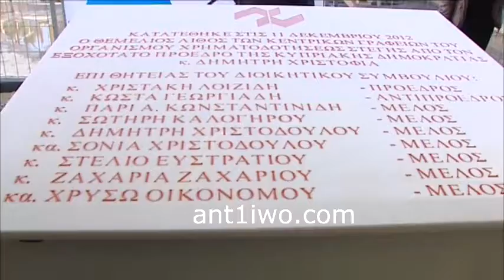Christofias Thmelios Lithos 11 12